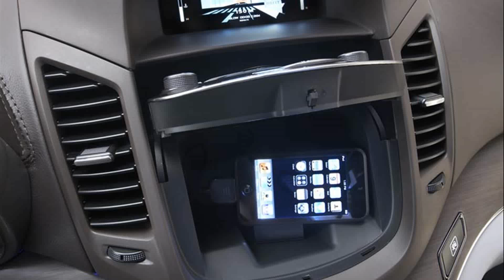chevrolet orlando 2015 model